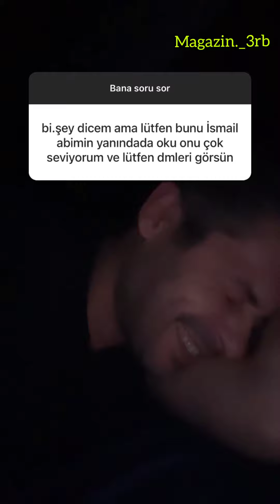Bana soru sor anıl ilter،mahkum dizisi hakkında sorular😂😂😂❤️❤️🎬🎬🎬 أسئِلة تخص مسلسل المحكوم أنيل إلتر